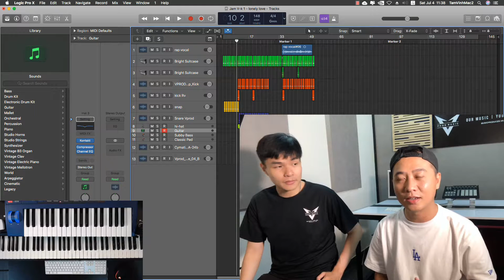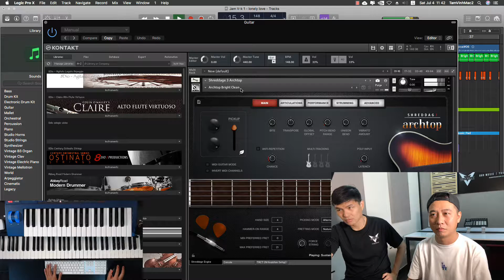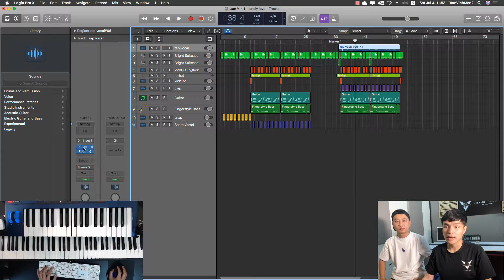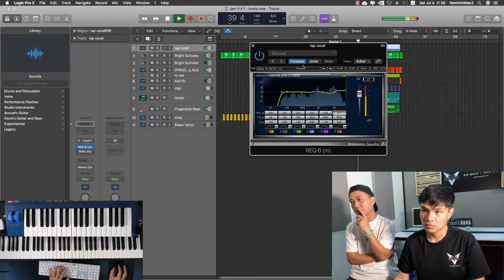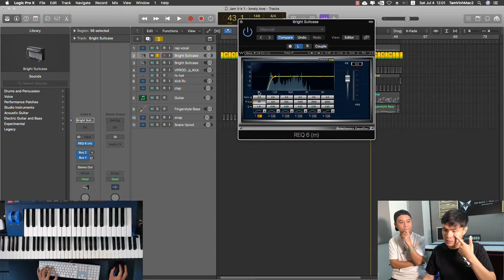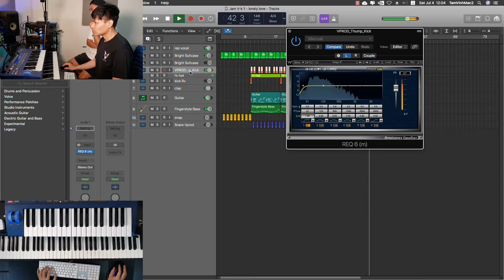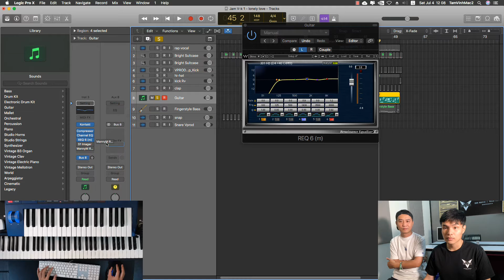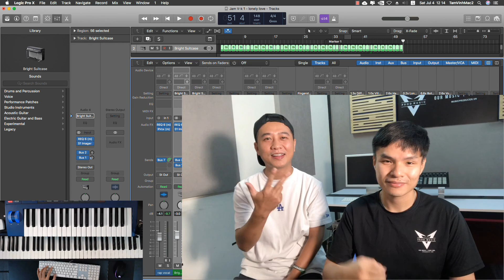Mix Instrument Và Vocal Với 5 Plugins Cơ Bản - Vlog Producer #16